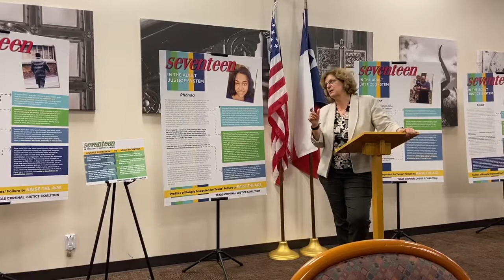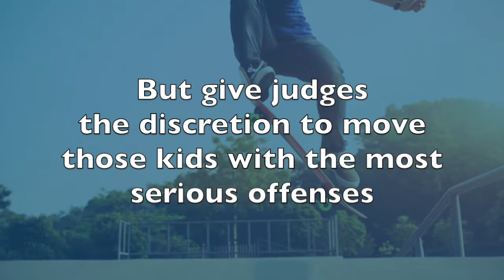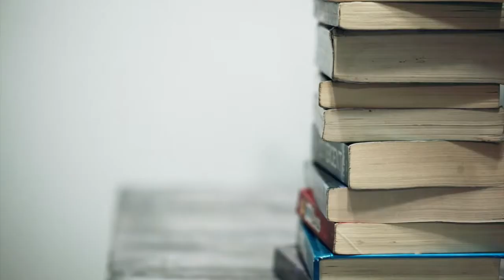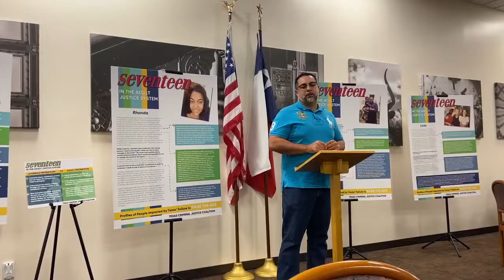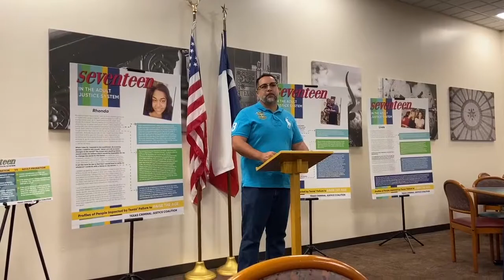Why Texas needs to Raise the Age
Texas is one of only four states that still automatically treats 17-year-olds like adults in the criminal justice system. We're fighting to change that.